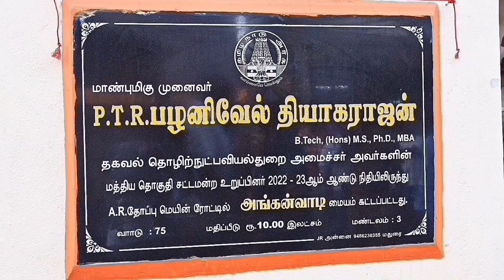மதுரையில் அமைச்சர் பழனிவேல் தியாகராஜன் அங்கன்வாடி மையத்தை திறந்துவைத்தார்